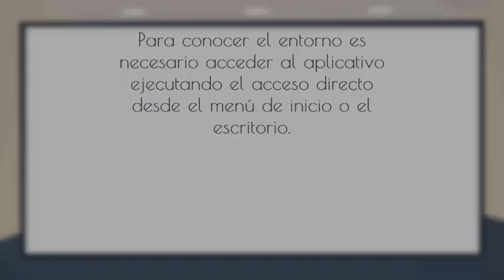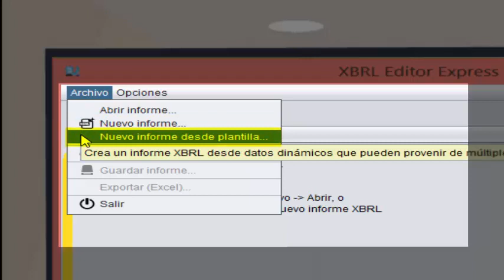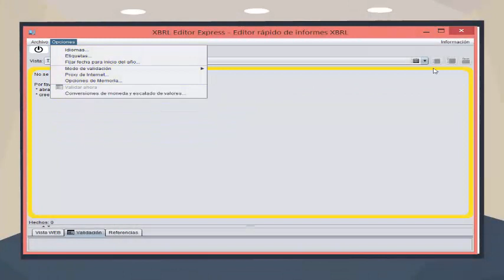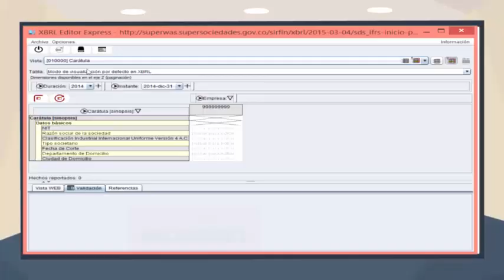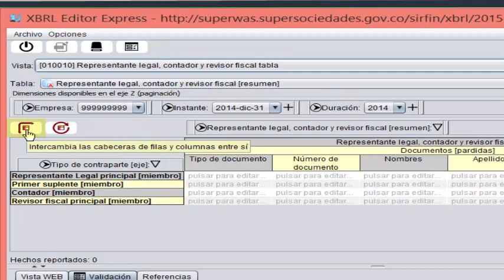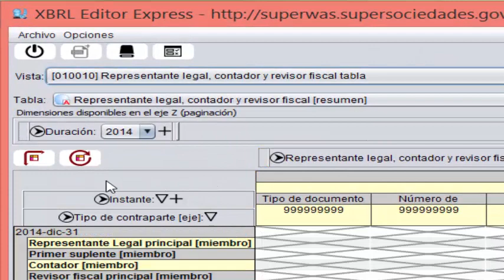Entorno de trabajo en XBRL Express